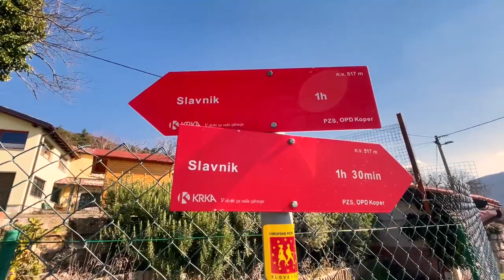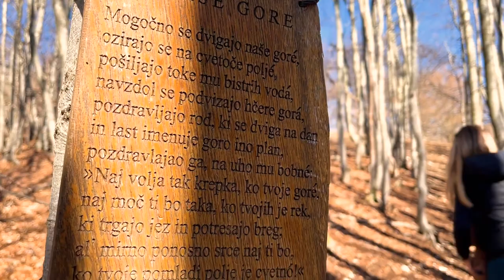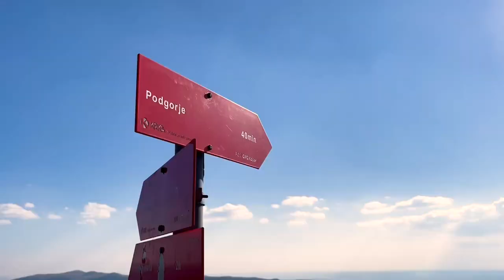Lidlova Vitalnica: Izlet na Slavnik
Kateri sladoled je najslajši? 🍨 Urška iz Lidlove Vitalnice pravi da tisti, ki ga privoščiš kot nagrado po opravljenem vzponu. 💪 Tokrat se je s svojo družino odpravila raziskovati Slovensko Istro in se povzpela na Slavnik. V videu si oglej potek poti in vse koristne nasvete, ki jih je pripravila Urška, da se lahko čim bolje pripraviš na pohod. 🥾 Želimo ti veliko užitkov ob raziskovanju vrhov, ti pa nam v komentarju zaupaj, s kom se boš odpravil/a na Slavnik? 👇

0:00 Uvod
0:54 Opis poti
2:00 Uporabne informacije
2:47 Konec vzpona
3:15 Obisk Kopra